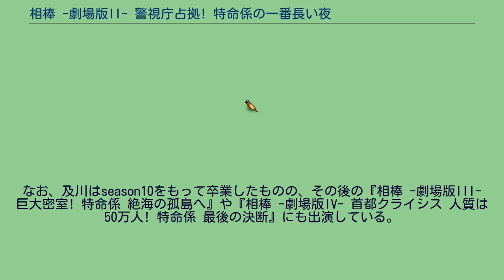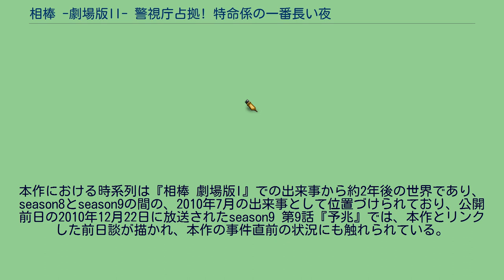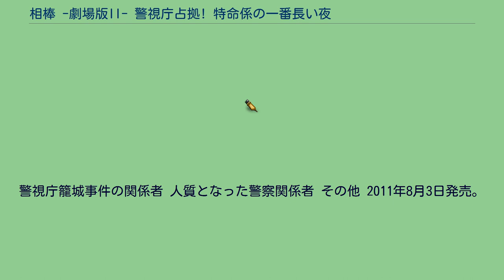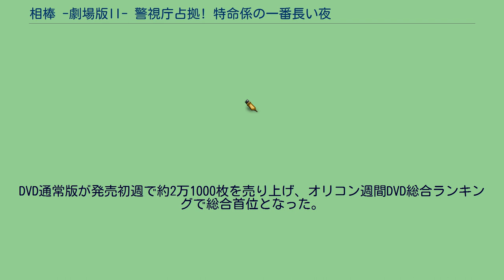相棒 -劇場版II- 警視庁占拠! 特命係の一番長い夜